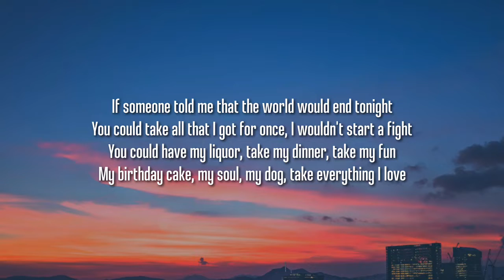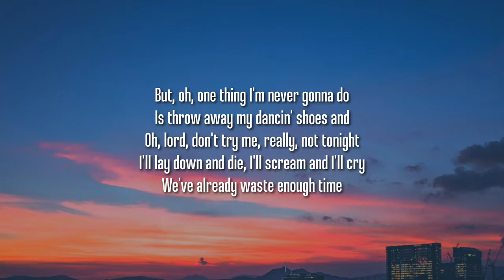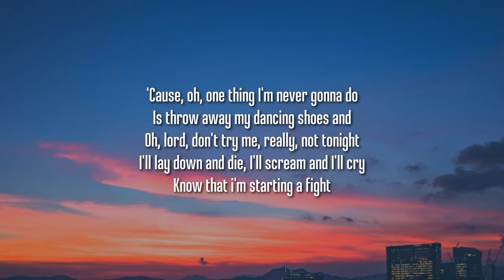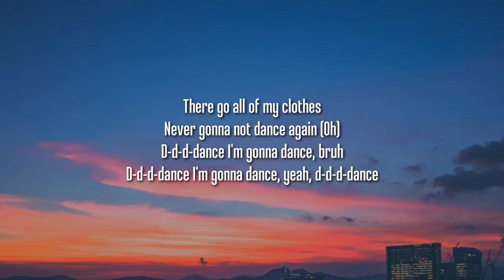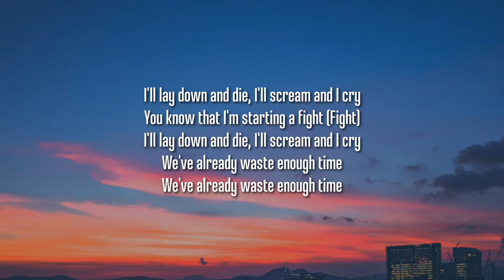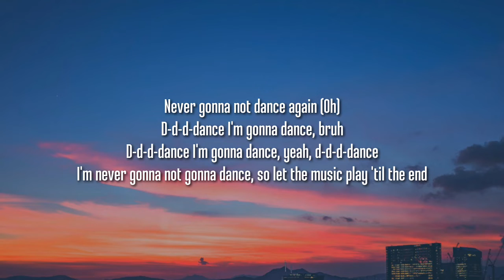P!nk - Never Gonna Not Dance Again (Lyrics)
P!nk - Never Gonna Not Dance Again

Music Trending